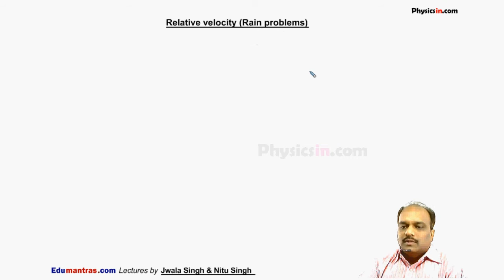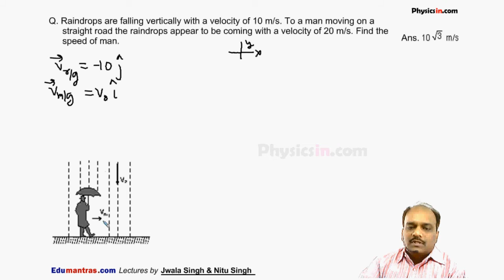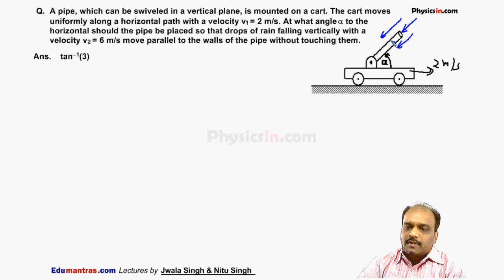Kinematics Hindi ( Lecture-7 ) Relative Velocity- Rain Problems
Kinematics Hindi ( Lecture-7) Rain and Man problems